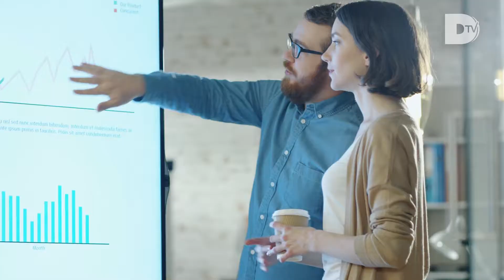DTV Trailer: A New Era for Modern Application Delivery with Peter Marston, IDC Research Director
In this upcoming edition of DTV, Leila Modarres and IDC Research Director, Peter Marston, discuss the expansion of enterprise applications portfolios and the role third-party service organizations play in the pursuit of digital transformation. They also dive into the advantages of working with a skilled set of external resources as opposed to managing everything in house and the 5 technology trends to lookout for in 2021 in a post-pandemic world including increased remote capabilities, predictive analytics, automation and much more!